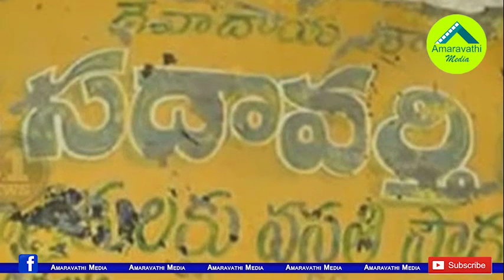జగన్ సర్కారు నిర్ణయంతో టీడీపీ నేతల్లో కలవరం.!| YCP Govt decided to Inquiry on Sadavarti Land Scam.!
AP CM YS Jagan Mohan Reddy has decided to investigate the Sadavarti land Scam. We Know that these lands issue became controversial in the Chandrababu Naidu regime. Now the YCP government hopes to reopen it and take action against the irregularities in Sadavarti lands dealings.